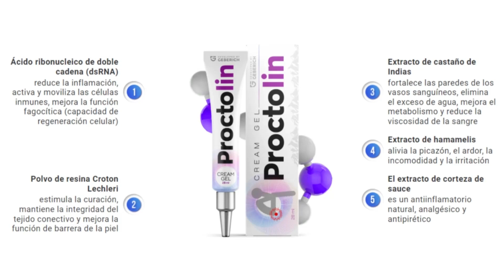⛔Tratar las hemorroides sin cirugía-Método Sensacional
Hable con ustedes, en este video muestro
cómo traté las hemorroides sin
Este es un problema terrible
y nos atrae mucho.

Vengo a traer mi informe sobre lo que
Pasé mucho tiempo con
hemorroides. Casi tuve que hacer
cirugía. pero con la indicación de un
producto que utilizó un amigo, conseguí
y llevo una vida normal.

Por eso decidí grabar este vídeo y
y contar mi historia para ayudar
No estoy seguro de si esto es lo correcto.
hemorroides. espero haber ayudado.